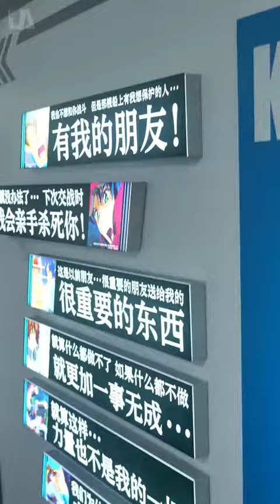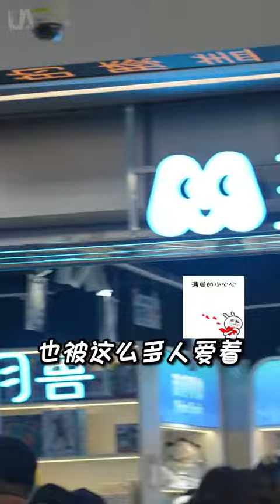《她居然在上海这样做》高达模型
大家好，我是IUA蕉蕉
拿到喜欢的模型能高兴一整天的女孩
养了两只白眼鼯
喜欢分享有些奇奇怪怪脑回路
有些手艺，和大家一起开心做胶